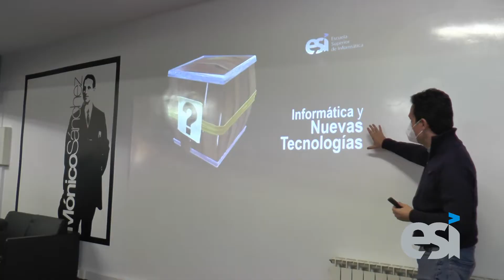Visitas de IES a la ESI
Cada año nos visitan alrededor de 200 estudiantes, procedentes de diversos IES de toda la comunidad autónoma, interesados en la Escuela Superior de Informática. Para ellos/as preparamos un tour guiado en el que les hablamos sobre la profesión de Ingeniero/a en Informática y las oportunidades  que ofrece para sus futuros, así como lo que la ESI puede proporcionarles como Escuela que imparte el ciclo completo en Ingeniería Informática (Grado, Máster y Doctorado). Durante el tour, los visitantes pueden conocer nuestro museo de la informática, el resto de instalaciones, grupos de investigación y algunos de sus proyectos, y disfrutar de algunas demostraciones en el TechLab. Si finalmente decides visitarnos, te esperamos con los brazos abiertos.